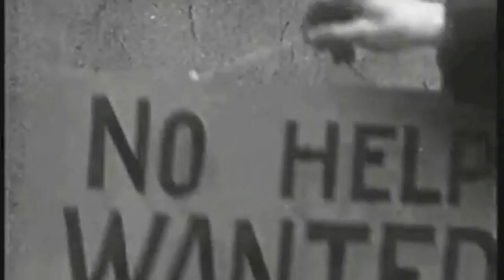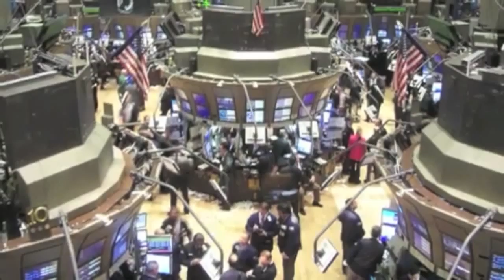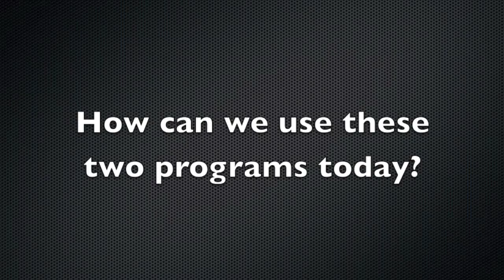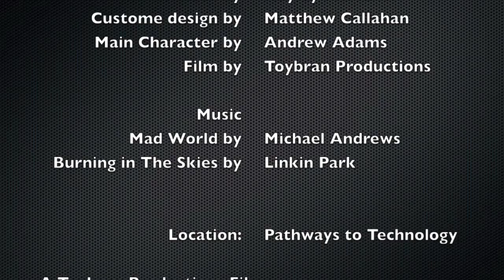Understanding The Great Depression (A Presentation)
This is an informative scholarly documentary on the Great Depression. Primarily done for a high school project, this short documentary has many facts about the Great Depression time period, programs and struggle. It also revolves around the modern condition of the economy today, The Great Recession. Ultimately, giving us advices on what programs we could use from 50 years ago today, and more. There is also a small sketch scene involving the life of a homeless.

Some of the material in this documentary are copyrighted.